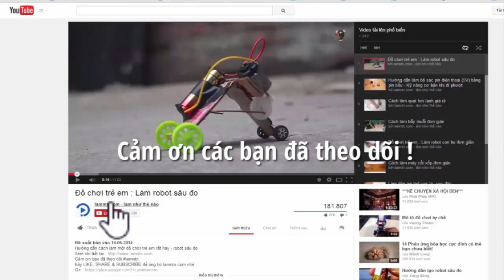Hướng dẫn tự làm đồ chơi thuyền có mái chèo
Hướng dẫn tự làm một chiếc thuyền đồ chơi có mái chèo.